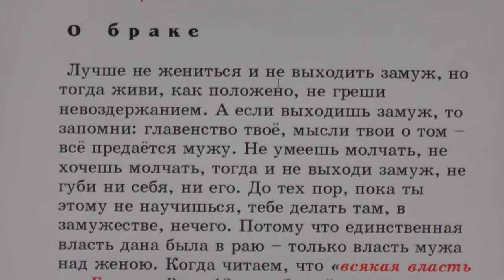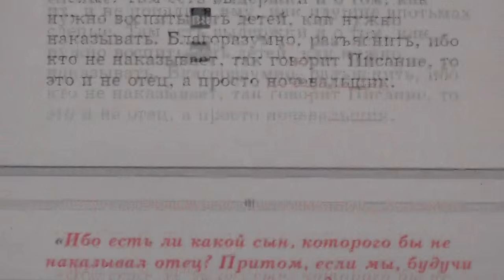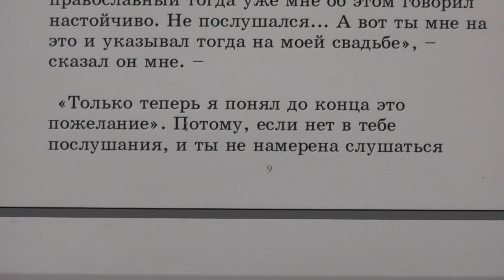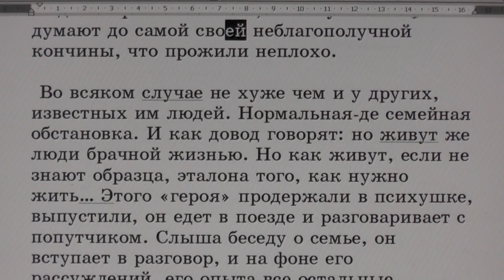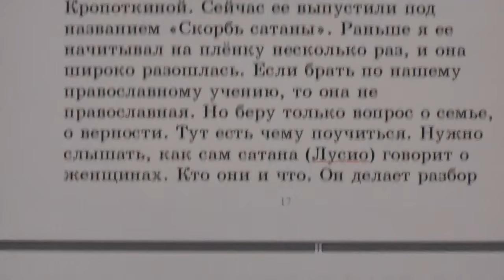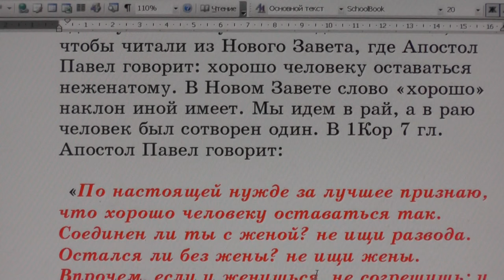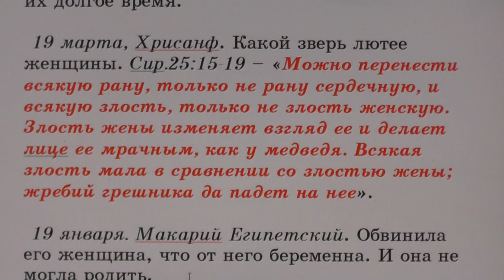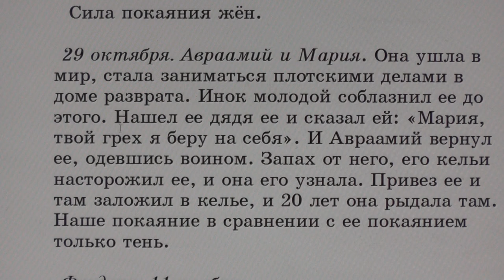№5. Занятия в Потеряевке по воскресеньям. О браке